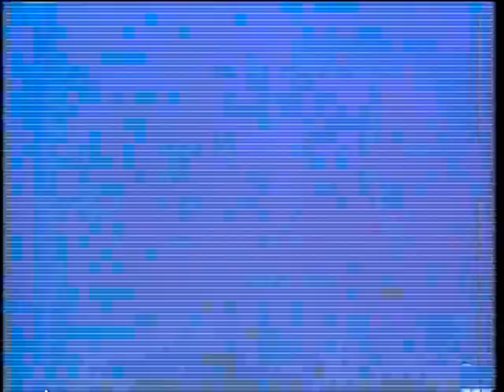sundayclownysunday Retro Bozo: The World's Most Famous Clown Animated Series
W/Live Action Bumper's From Bozo Himself!
Larry Harmon's Bozo Animated Series Ran From 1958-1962
Transferred From VHS Entitled "Crazy Clown Caper's" Video Made In 1991
I Do Not Claim Or Own This Footage.
Larry Harmon Productions (Filmation)
& Just For Kids Video